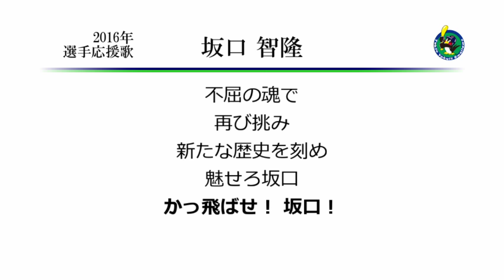東京ヤクルトスワローズ 坂口智隆 応援歌 [MIDI]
今シーズン移籍後レギュラーとしての活躍を見せた坂口選手の応援歌です。
自分は未だにこの曲を聴くと濱中時代の歌詞が頭に浮かんでしまいます…。